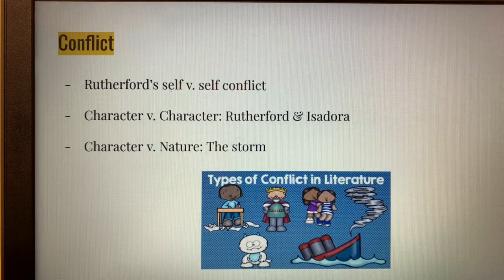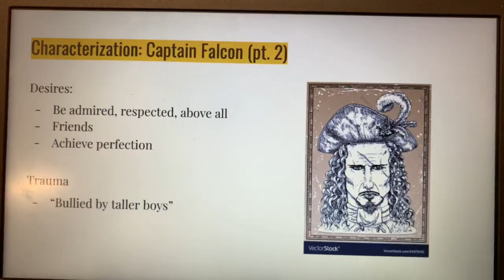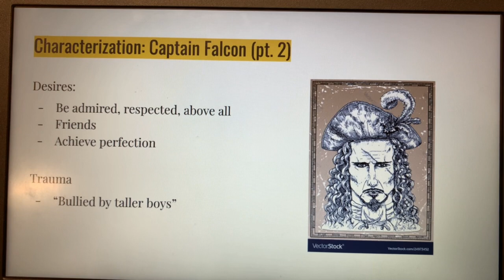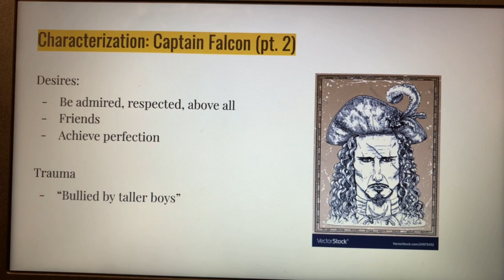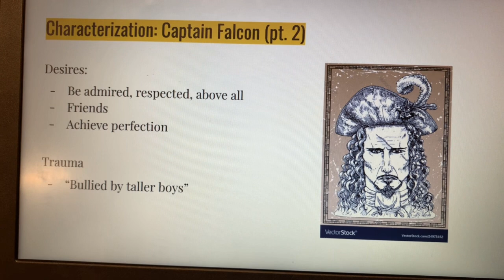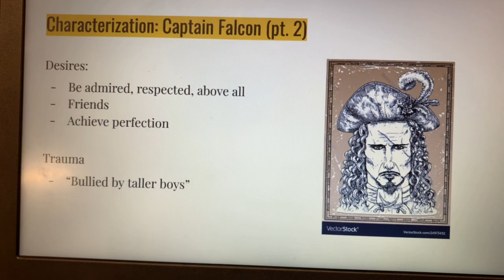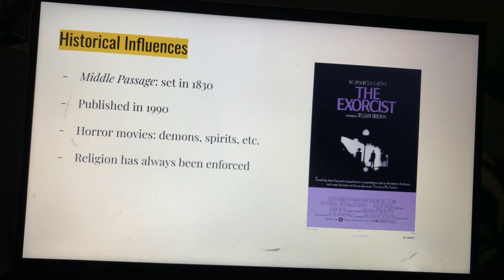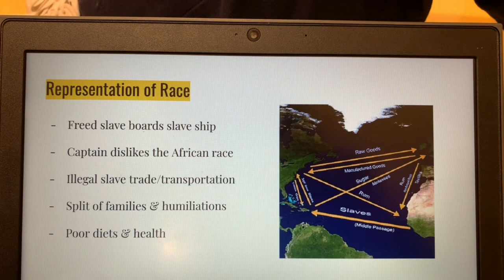Novel Presentation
The Middle Passage Presentation
By Natalia Cruz, Brooklyn Carlson, Rachel Don